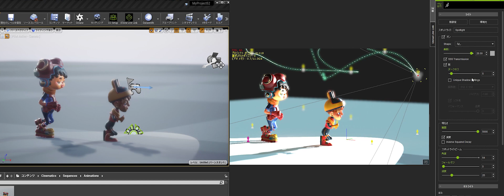iClone7とUE4とのLivelink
iClone7とUE4とのLivelinkはかなり良い。
キャラのモーションだけじゃなく、カメラやライトもリアルタイムでリンクする。
ライトの設定やカメラの設定をiCLone側で調整するとリアルタイムでUE4にも反映される。